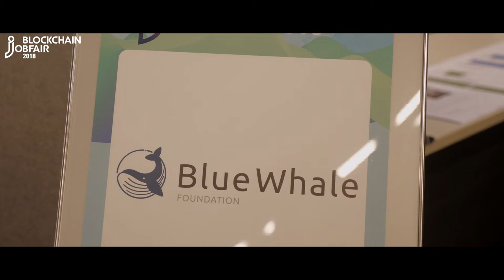국내 최초 🎉블록체인 잡페어 2018🎉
지난 7월 8일 역삼 마루180에서 열린 국내 최초 블록체인 채용 박람회!🎵

두나무, TNX, 보스코인, Beznt, 해시드, 이포넷, 블루웨일, 더블체인 등 대한민국 내로라하는 블록체인 기업과 300명의 구직자들이 함께했던 그 날의 분위기를 담았습니다!